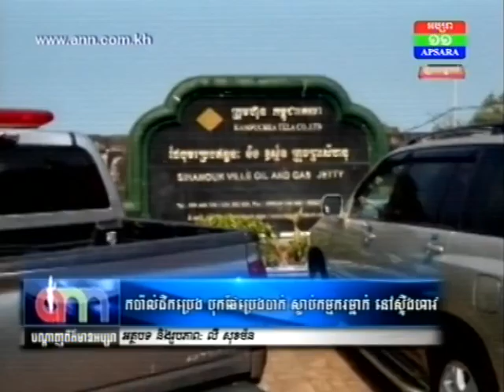កប៉ាល់​ដឹក​ប្រេង បុក​ផែ​ប្រេង​បាក់ ស្លាប់​កម្មករ​ម្នាក់ នៅ​ស្រុក​ស្ទឹងហាវ​